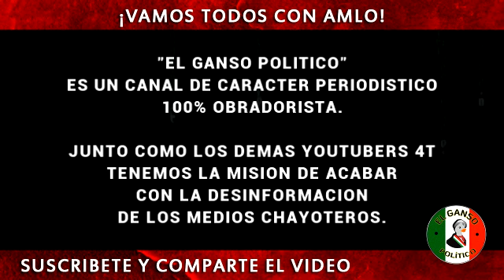Caen dos mafiosos de Jalisco con medio millón de dólares, en Azcapotzalco, CDMX.